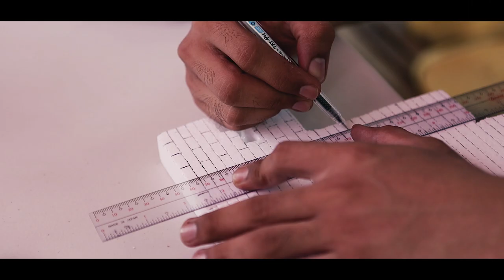Behind The Scene: Destroyed Brick Wall Start to Finish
Behind the scenes on how i make my diorama and base for my Toy photography. i just used cheap and standard styrofoam, paints, brush and glue for this piece that you can find on any craft stores.

I always want to make a post apocalyptic base/diorama for my future projects and shots and make it cinematic that suits my style as much as possible.